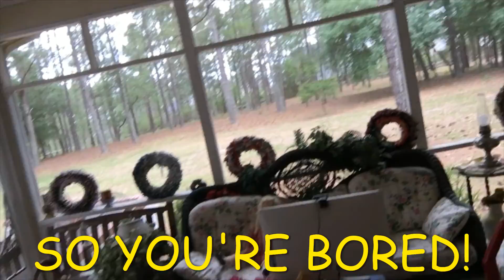VIDEO GAMES TELEVISION AND BOREDOM! DO THEY GO TOGETHER?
WHY I THINK VIDEO GAMES TELEVISION AND BOREDOM GO HAND IN HAND. AVODING BOREDOM. BEING CREATIVE. MOTIVATIONAL. INSPIRATIONAL. boredom bored boring videogames television motivational Inspirational